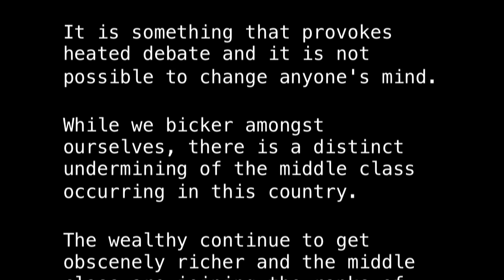Goin to Lowes pt5 (more Political ranting)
This is the last of this series and I continue rambling about politicians and big corporations...